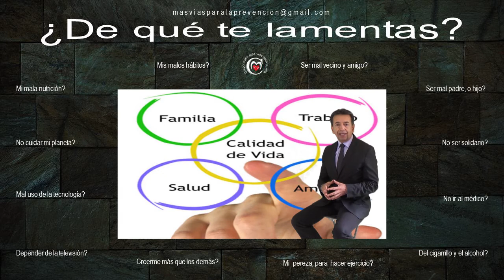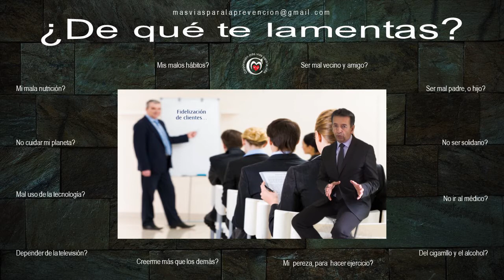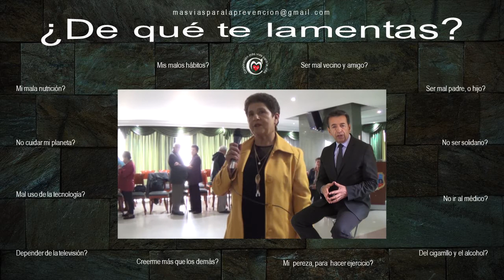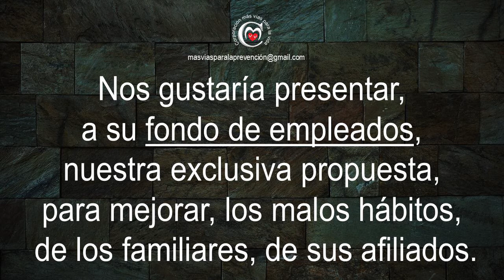CLIENTES DE TU EMPRESA, ¡FIDELIZALOS!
LOS CLIENTES SON LOS QUE HACEN QUE LAS EMPRESAS SEAN PROSPERAS O NO. LAS EMPRESAS DEBERÍAN HACER PROGRAMAS DENTRO DE LA RESPONSABILIDAD SOCIAL QUE TIENEN, PARA MEJORAR LOS MALOS HÁBITOS DE ESTOS.